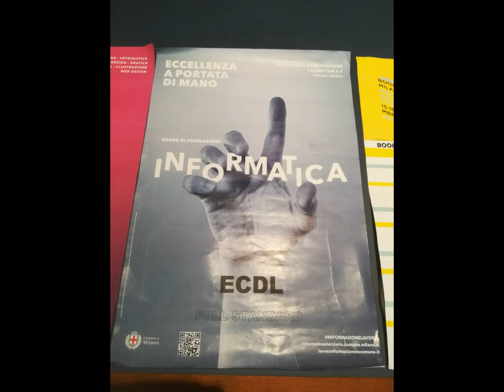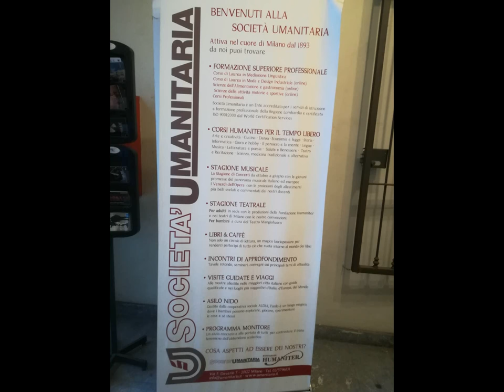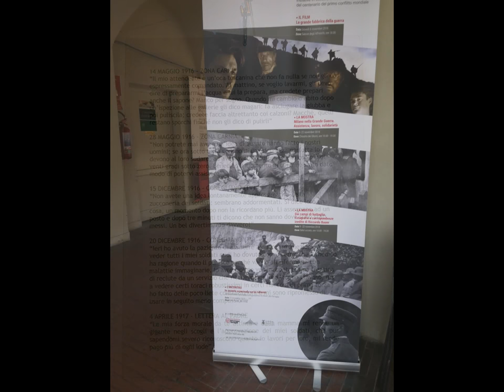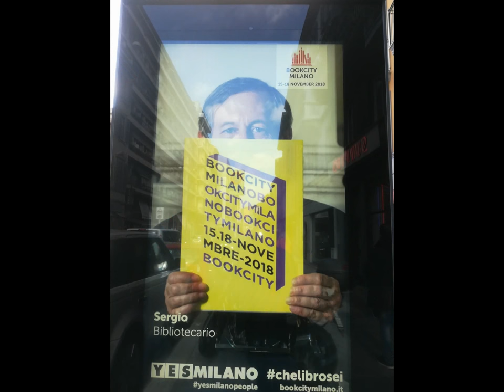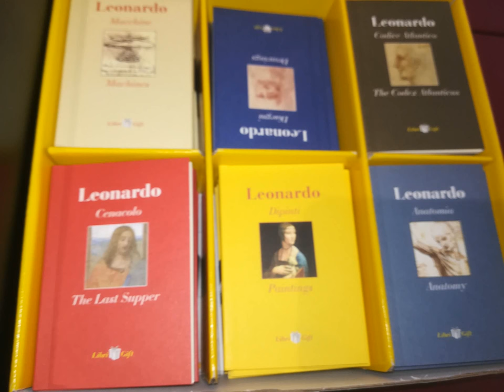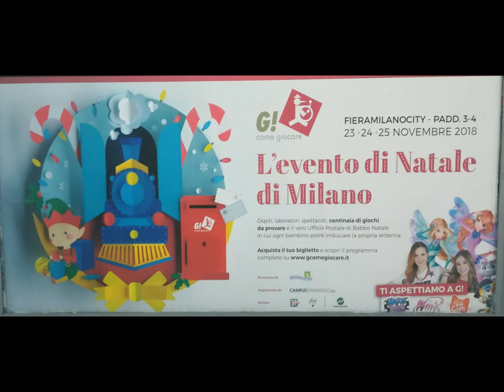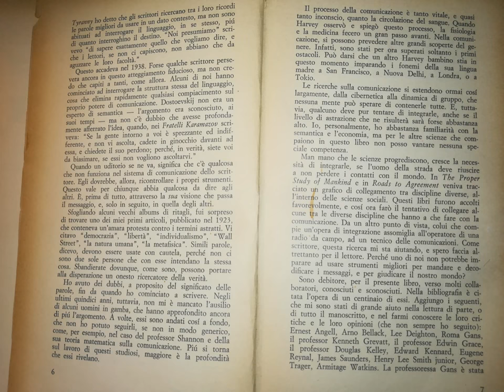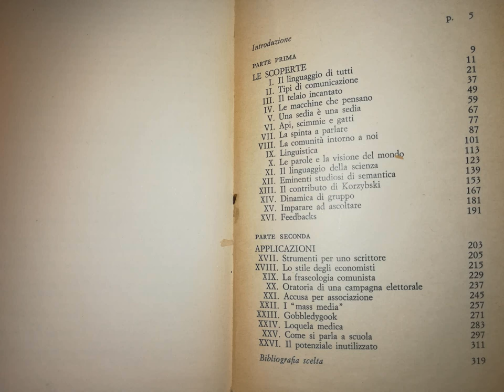BookCity Milano Nov.2018 [by Sergio Conegliano]